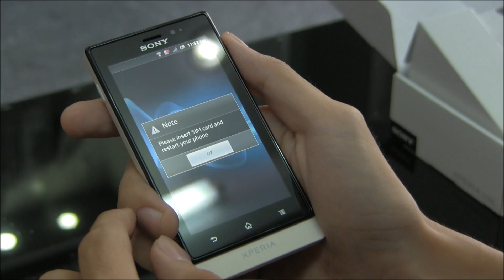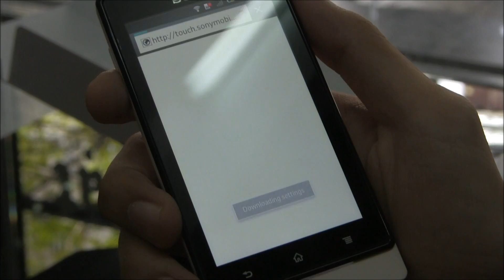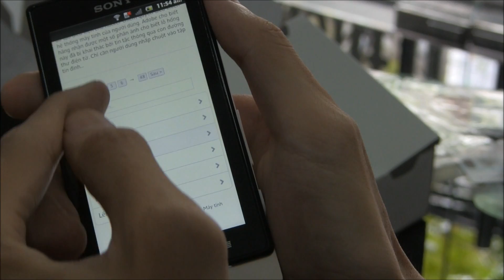Tinhte.vn - Trên tay Sony Xperia sola, cảm ứng không cần chạm